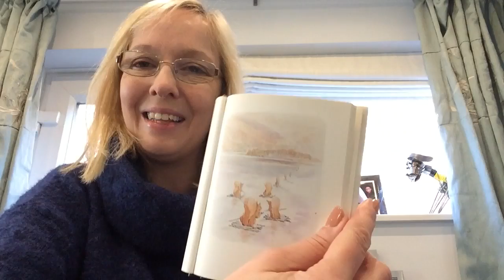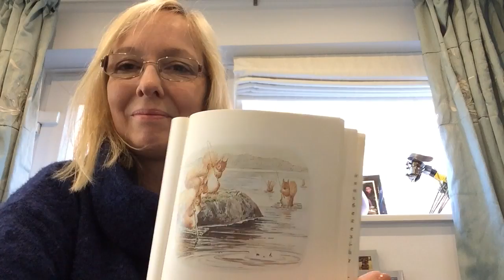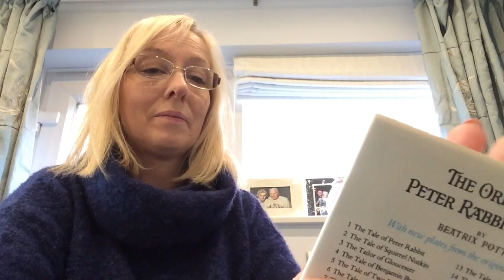The Tale Of Squirrel Nutkin, by Beatrix Potter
Granny Debbie reading the classic children's story, The Tale of Squirrel Nutkin, by Beatrix Potter